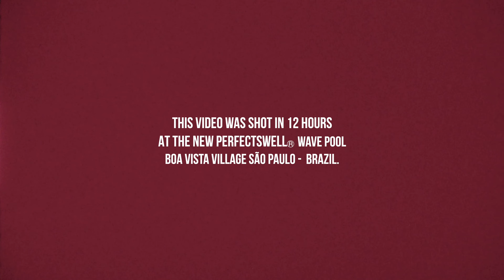PerfectSwell® Boa Vista Village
PerfectSwell® at Boa Vista Village was commissioned by JHSF for their beautiful development project just outside of São Paulo. The project features a Surf Lodge Hotel, luxury apartment buildings, sports facility, spa, a mall, and more, all adjacent to the world's largest PerfectSwell® Surf Pool.